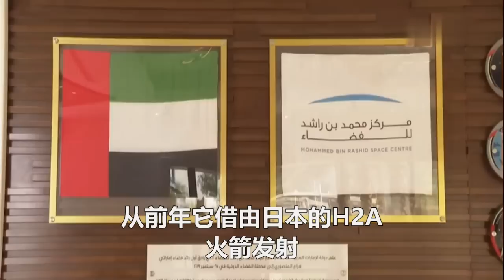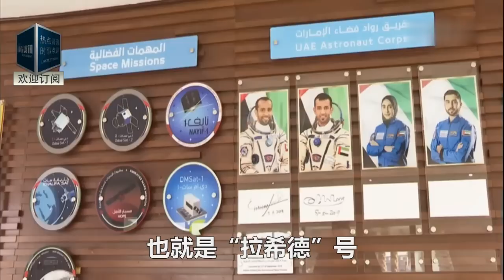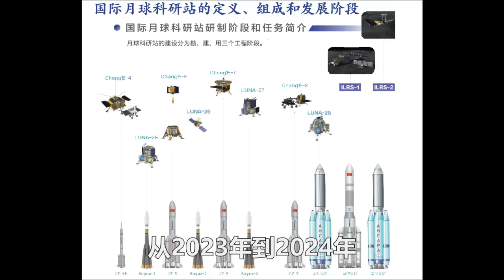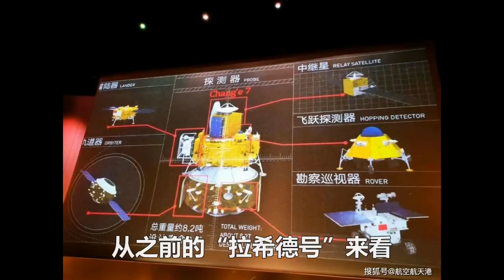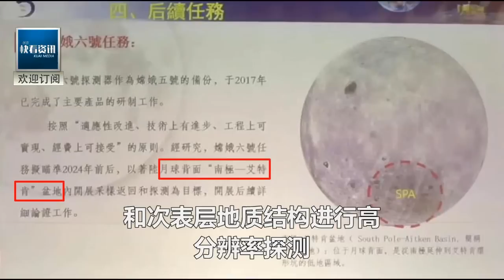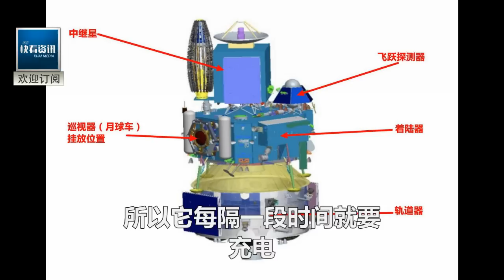中國發射月球國際航母編隊！NASA要求中國必須對美國開放！不然不符合標準！美中航天合作取決於中國！阿聯酋回了兩句話：全場爆笑！